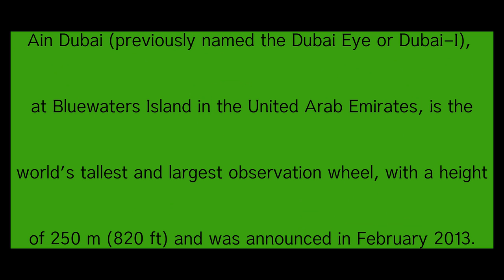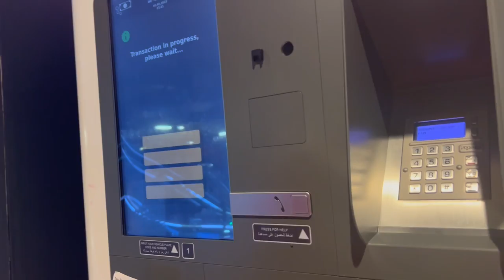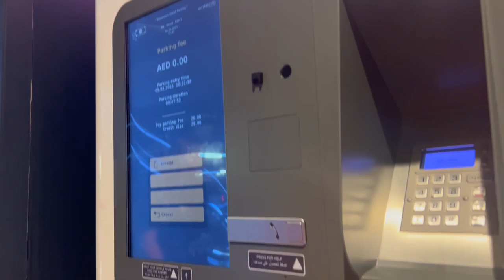Ain Dubai Vlog..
Hello friends hope you doing good. In this vlog we had chance to visit Ain Dubai area. not in Ain observation Deck because its closed. Hope you like it around the area.